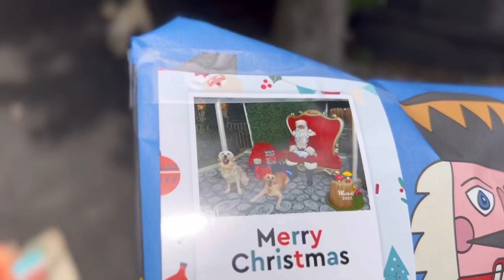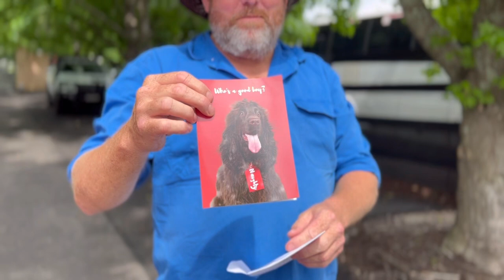Thank you doggy families, dog pile on the SUP and Annabelle is on a mission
Thank you to Minnie, Tupac, Theo, Annabelle, Elly and Zac for the lovely gifts your family sent to the farm. Thank you very much.

We’ve got a few more doggies that came up on the bus for their summer holiday at the farm.

Uncle Yo was back and happy to see all his mates. He got on the SUP with Zaccy and Princess and Minnie.

Annabelle was on fire with the big ball in the dam today. She was on a mission to get that ball and give it the ol Bandit pop! Didn’t quite get there although it surely looked like she had it several times. It lasted a long time today but finally escaped the dam and was caught by a big pack of land sharks!